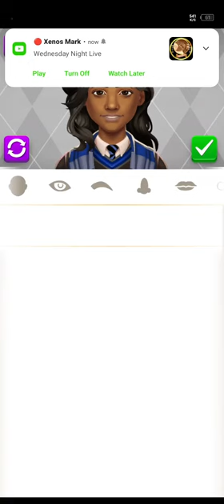Harry Potter Episode Completed with unlock rewards